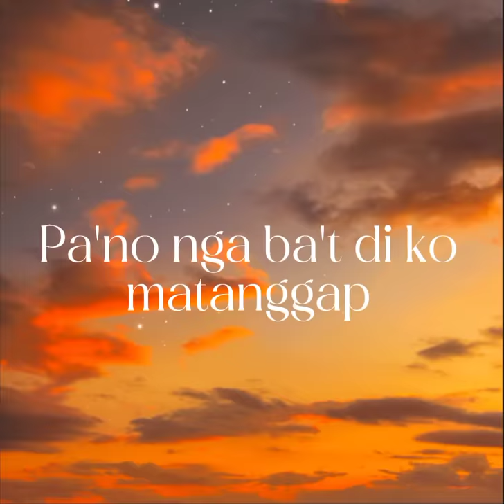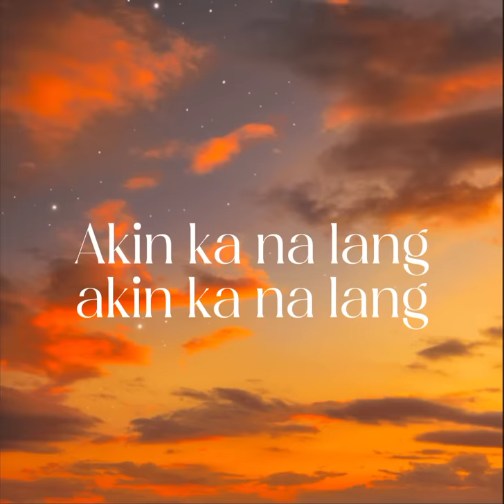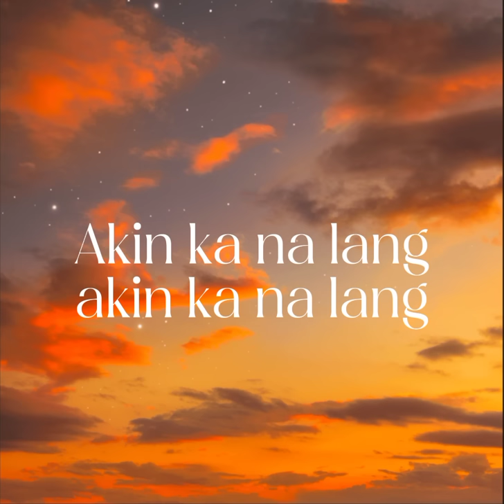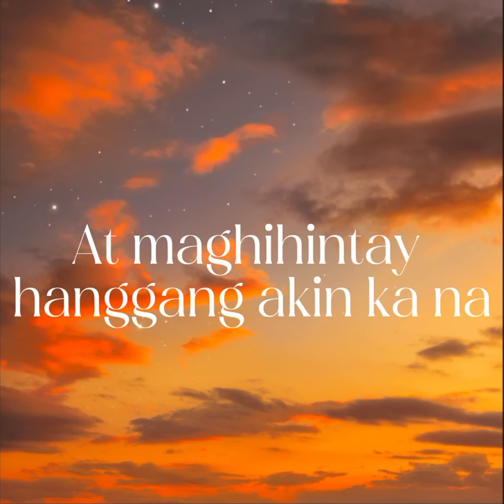Akin ka Nalang - Morissette Amon (Lyrics)